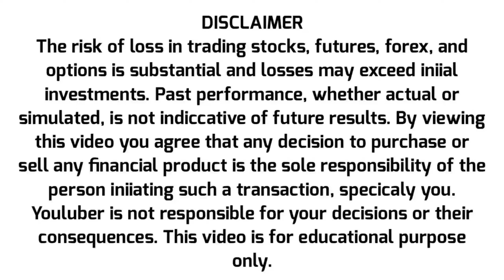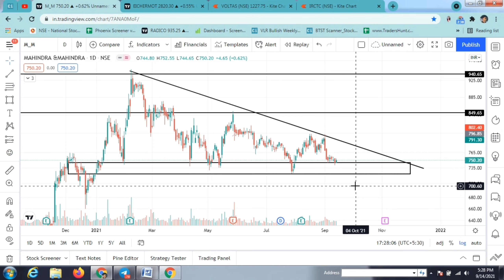Swing Trading Strategy || 100% Works | Stock for Swing trading| 10%-20% Target | Stock setup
Stock for swing trading | Price action pattern | 10%-20% Target | Stock setup

Swing Trading Strategy For Beginners | Earn 50,000 Weekly | 100% Works
How I made 6 Lakhs in 2 months | Swing Trading | Stock Market
2 minute में stock selection करके swing trading से profit कमाए | swing trading stock selection
Stocks for positional trade| Swing trading stocks| Best shares for long term| Best stocks to buy|

Best ever scanner
top screener for trading
chartink scanner
chartink
intraday trading
price action trading in hindi
new intraday trading setup
stock setup
price action pattern
trading setup